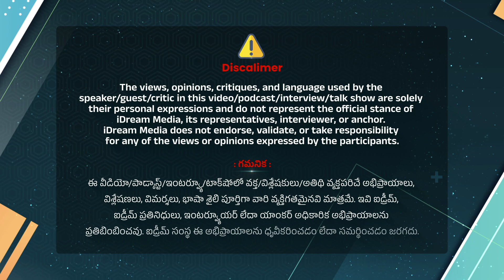EAMCET 2025 Counselling Process in Telugu | TGEAPCET & AP EAPCET | iDream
EAMCET 2025 Counselling Process in Telugu | TGEAPCET & AP EAPCET | EAPCET 2025 Counselling | iDreamCampus

ts eamcet marks vs rank 2025
eamcet 2025 marks vs rank
ts eamcet rank predictor 2025
ts eamcet cutoff 2025
ts eamcet 2025 expected rank
ts eamcet 2025 analysis
ts eamcet 2025 result date
ts eamcet 2025 engineering
ts eamcet marks rank comparison
eamcet 2025 rank predictor
ts eamcet engineering rank vs marks
ts eamcet 2025 marks vs rank

tg eapcet marks vs rank 2025
tg eapcet rank predictor 2025
tg eapcet cutoff 2025
tg eapcet 2025 expected rank
tg eapcet 2025 analysis
tg eapcett 2025 result date
tg eapcett 2025 engineering
tg eapcet marks rank comparison
eapcet 2025 rank predictor
ts eamcet 2025 results
tg eapcet 2025 results
ts eamcet 2025 latest
ts eamcet 2025 today
tg eapcet engineering rank vs marks
tg eapcet 2025 marks vs rank